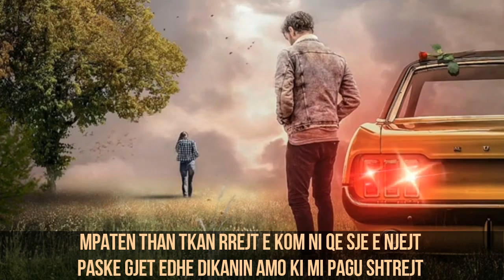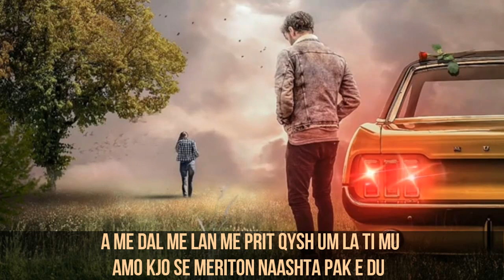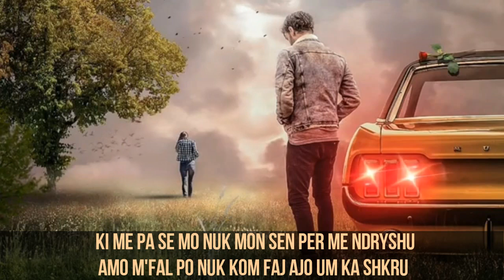FITIM BAJRA - HARAM